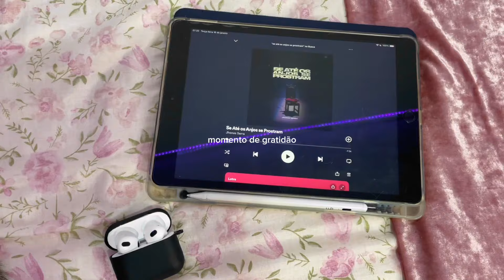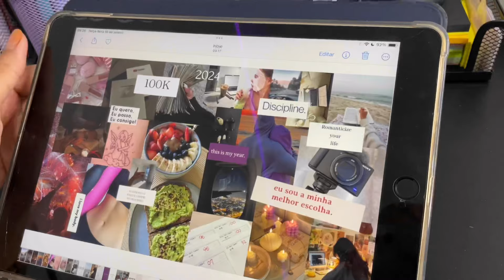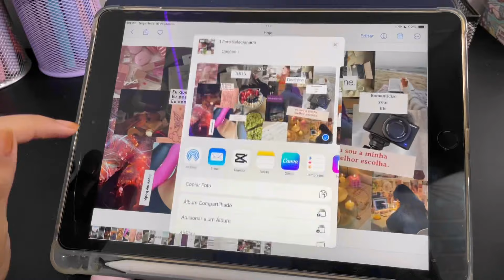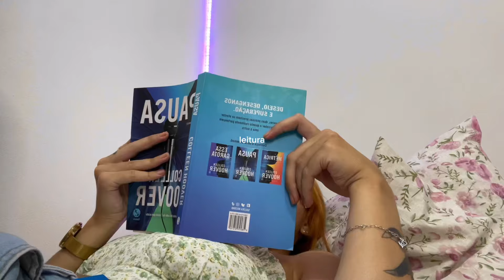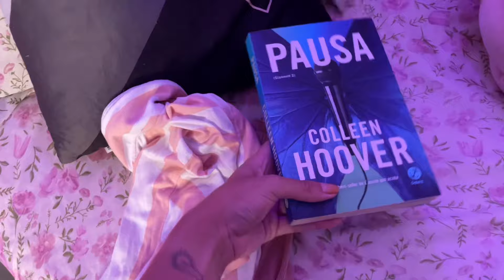ROTINA PERFEITA para 2024 ✨💐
Oii amigas 💐

glow up 2024 it girl melhor versão arrumando minha vida 2024 rotina produtiva hábitos produtivos rotina capilar
aquela garota organizando meu quarto

subs 2024: 148.375